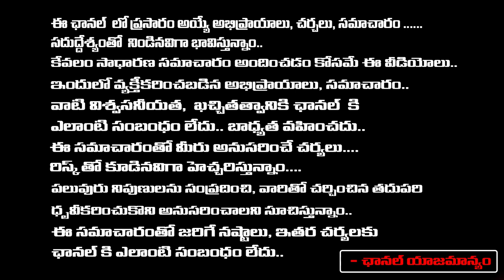ఏంటి రా బాబు.. సినిమా ఇలా ఉంది ..! | Skanda Movie Public Responce | First Telugu